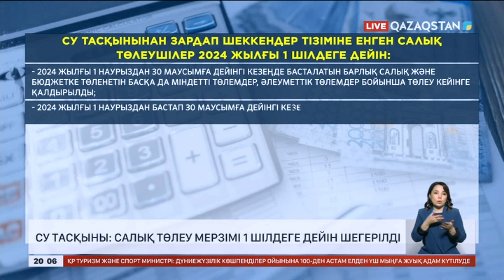Салық төлеу мерзімі 1 шілдеге дейін шегерілді